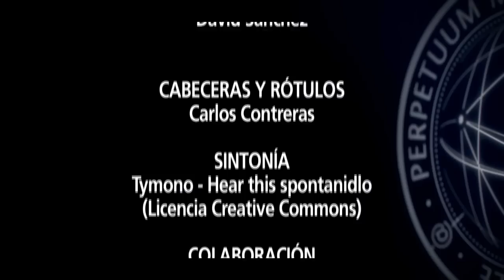ISDI | Emprendedores | Cap. 11 - ¿Qué es lo peor de ser emprendedor?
Hoy publicamos el undécimo adelanto de 'Emprendedores: mentes distintas para tiempos diferentes', el documental sobre emprendimiento que estamos produciendo y para el que contamos con la colaboración de El Confidencial.

En este caso, y ante la cuestión de la semana pasada sobre qué es lo mejor de emprender, hemos pedido a nuestros entrevistados que le den la vuelta a la tortilla y respondan a lo siguiente: ¿Qué es lo peor de emprender? En esta ocasión nos responden Félix López, de Sonar Ventures, Gustavo García Brusilovsky, fundador de BuyVIP, Isabel Ortiz, CEO de Mumumío, Juan Margenat, de Smartbox, Mario Tascón, editor de prensa y CEO de Prodigioso Volcán, y Javier Martín, de Loogic.com.